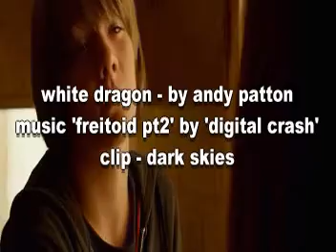AndyP's Short Films Ivory Dragon,the